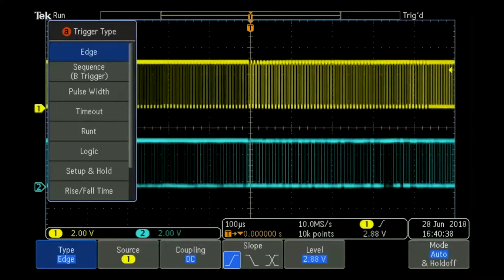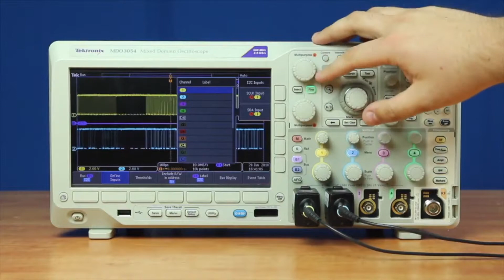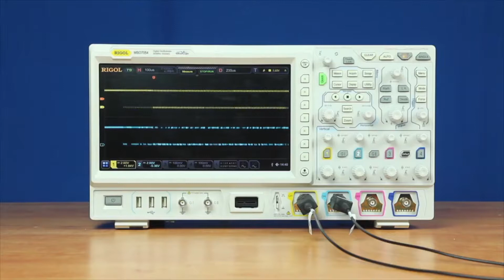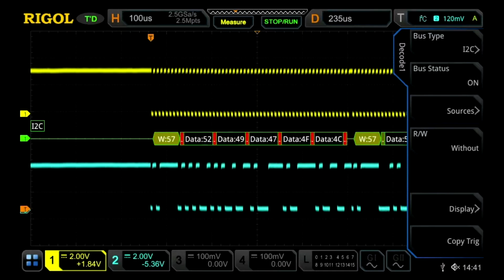Rigol - MSO7000 Serial Trigger and Decode Setup Comparison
Comparing the Rigol MSO7000 to the Tektronix MDO3000